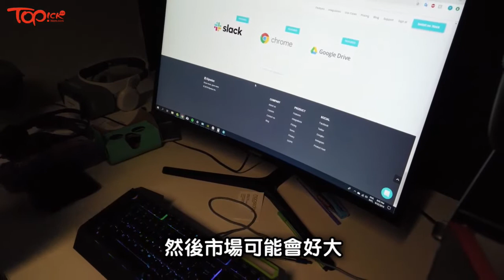【TOPick休閒】80後港男移居愛沙尼亞實現初創夢 吳冠諾：這裏初創網絡氣氛強勁